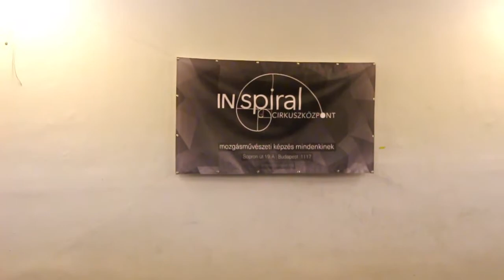Staff Only - Poi workshop with Vojta Stolbenko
The second, known as 'Staff Only' workshop was about poi technics with the great Vojta Stolbenko from Czech. It was held on 29 January 2017 in the Inspiral Circus Center, Budapest.

"My perception of poi dancing is based on being able to improvise, dance and react on the music without limits. We will be focusing on getting rid of these limits, and exploring how poi moves work together with body movement. Apart from that I will teach you some of my favourite body traced pirouettes, jump moves and basics of one handed spinning, so you can pick up third poi! "
- Vojta

Organiser: Anna Weszelovszky
Video/edit: Réka Bosznay
Location: Inspiral Circus Center, Budapest
2017.